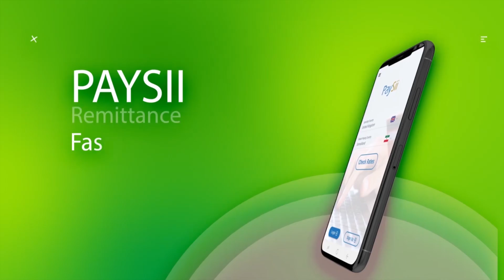Barnaamijka Aragtida Bulshada: Shacabka Hargeysa Siday U Arkaan Soo Dhaweynta Madaxweynaha?